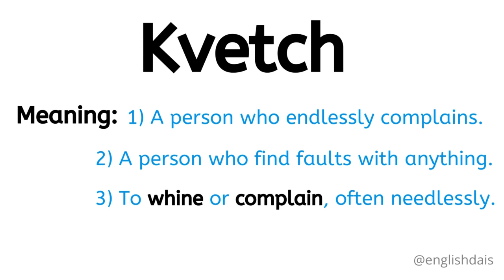Meaning Of Kvetch || ENGLISH DAIS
Kvetch means ; 1) A person who endlessly complains.
2) A person who find faults with anything.
3) To whine or complain, often needlessly.

ENGLISH DAIS IS A PODIUM WHICH DELINEATES THE FIXINGS OF ENGLISH KNOWLEDGE. IT IS ALSO ABOUT HOW YOU CAN USE IDIOMS, PHRASES, DIFFERENT VOCABULARY, SLANGS ETC LIKE A NATIVE SPEAKER IN YOUR PER DIEM LIFE.